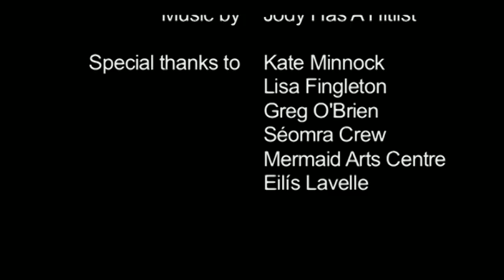Co2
This film was  created by Grace Connor, Sabrina Dunlea and Zara Lynch at a workshop in the Mermaid Art Centre, Bray, Co Wicklow in August 2010. Young people were invited to create a film that would raise awareness of envirnmental issues. The workshop was facilitated by Kate Minnock, Lisa Fingleton and Greg O'Brien.

Music is by "Jody Has A Hitlist".

Special thanks to Séomra Crew, Mermaid Arts Centre, Eilís Lavelle.